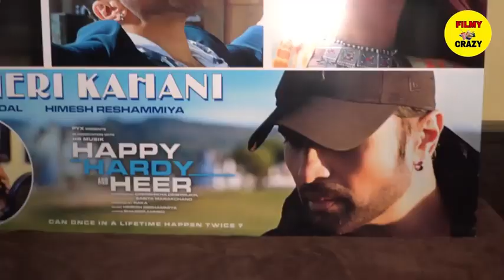Renu Mandal new song aadat full song /interview Mumbai bollywood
Renu mandal new song aadat full song aadat full song / interview Mumbai bollywood

Mumbai filmcity